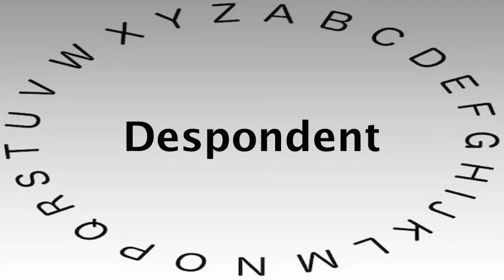SAT Vocabulary Words and Definitions — Despondent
This video shows you how to say or pronounce Despondent and gives the definition of Despondent.

What's your definition of Despondent?